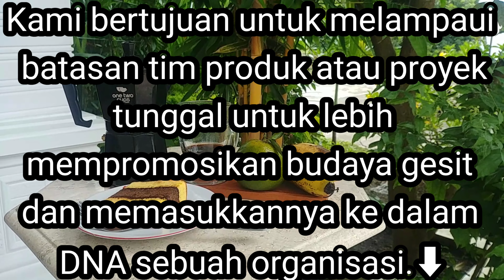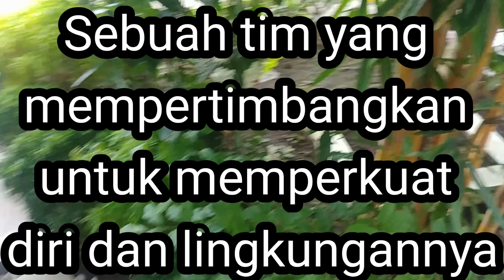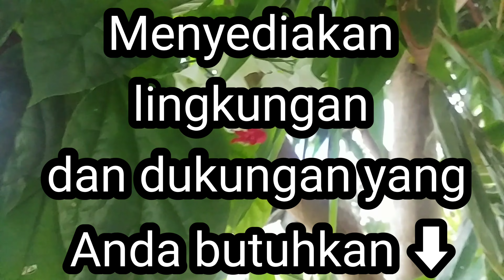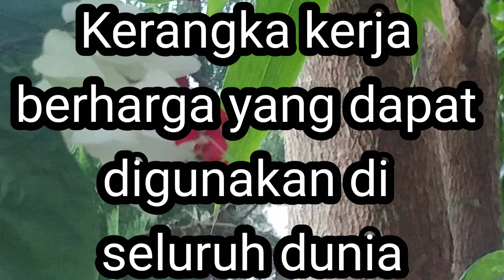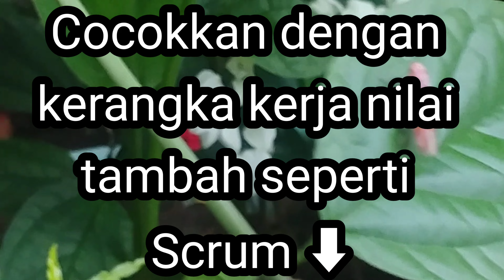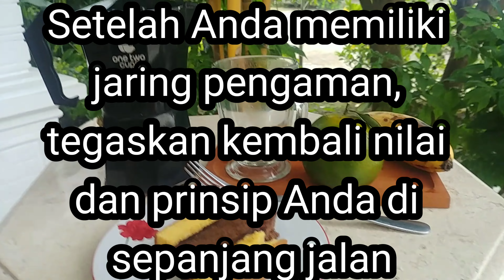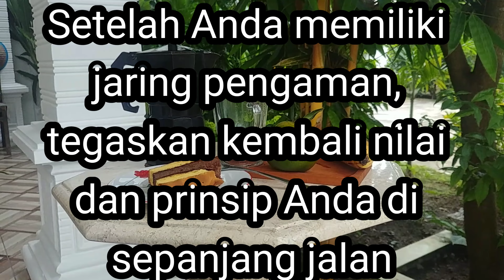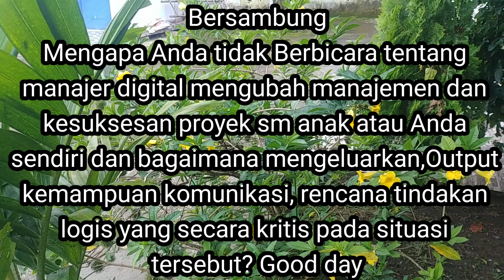Agile digital manajer Agile tidak cocok untuk semua perlu fokus pada ketangkasan daripada metode